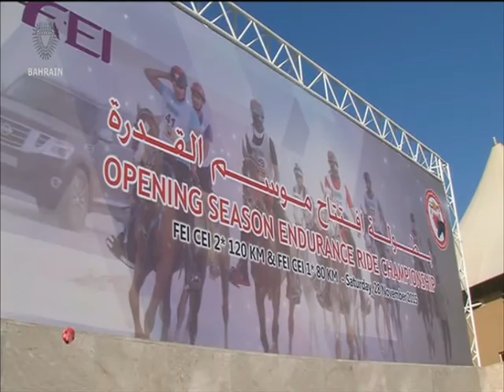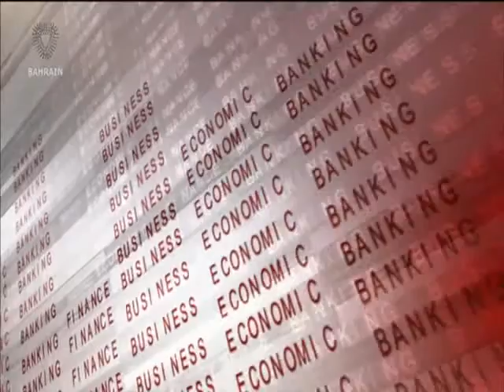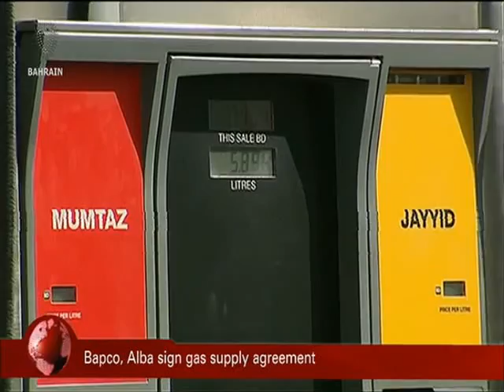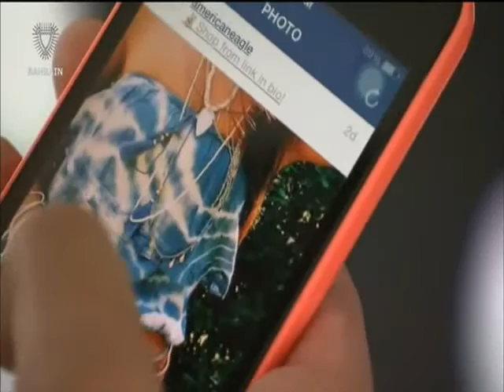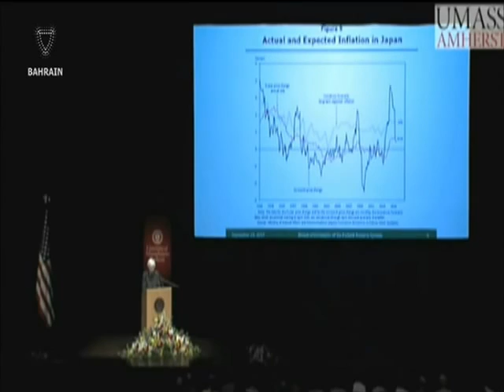البحرين : Bahrain English News Bulletins 28-11-2015